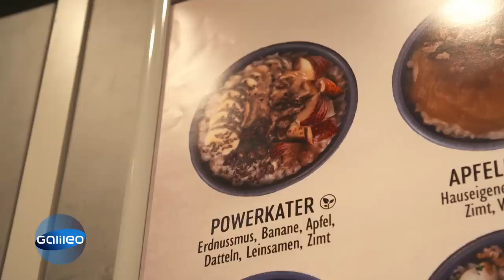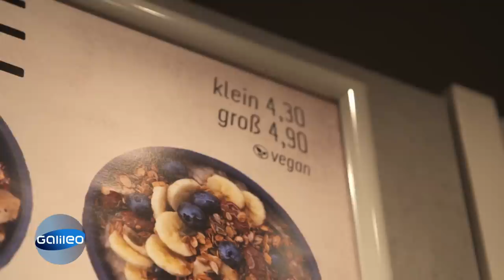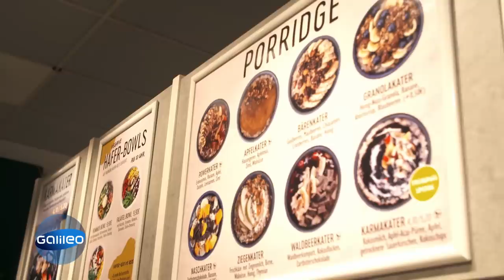Der Aufstieg des Porridge: Wie Haferbrei zum kulinarischen Star wurde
Haferbrei hatte früher nicht gerade den besten Ruf, doch wird heute besser bekannt als "Porridge" sogar sehr gerne zum Frühstück verzehrt. Was genau diese gesunde Mahlzeit so attraktiv macht, erklären uns die Betreiber von "Haferkater".